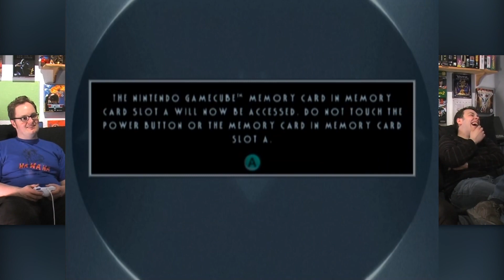Batman Vengeance (Rawiioli Retro Show) - Shitty Gamecube Games #02